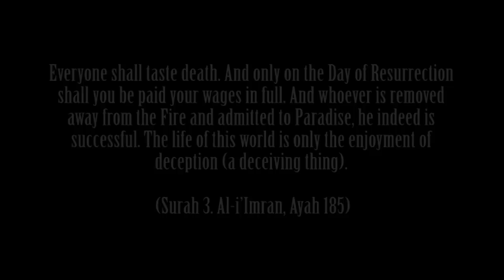Life After Death - Part 2 - Abu Abdullah Abbass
Support us on Patreon This is a 4 part intensive course taking you through the stages from the time the angel of death takes ones soul then to the grave, onto the day of Jugdement and finally to the eternal life of bliss in heaven or the final abode in the torment of hell.

Every soul shall taste death. You shall receive your full reward for everything which you have striven for, on the Day of Resurrection. Whoever is spared from the fire and is admitted into paradise will have attained the objective of this worldly life; for the life of this world is nothing but an illusory enjoyment.

[Surah 3. Al-i'Imran, Ayah 185]

Abu Abdullah Abbas is currently a Imam at the Islam bradford centre Bradford united kingdom for more Information go
Teachers include Sheikh Abu Haneefa and Sheikh Hashem Al-Refaei (UAE). Moved to Al-Khobar, Saudi Arabia in 2000 to work as a teacher and spent 10 years there (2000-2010) -- attending many of the lectures and lessons of Sheikh Salih Al-Munajjid (Islam-QA.com) and benefitted from various other Shuyookh such as Sheikh Anas An-Nahdi (one of the students of Sheikh ibn Uthaimeen, May Allaah have mercy on him) and Sheikh Ibrahim bin Ali Az-Zayyat, (one of the students of Sheikh bin Baz May Allaah have mercy on him). Like DigitalMimbar on Facebook